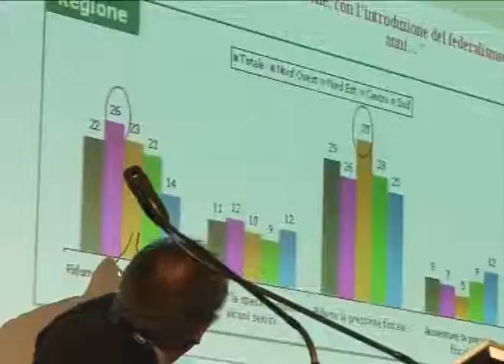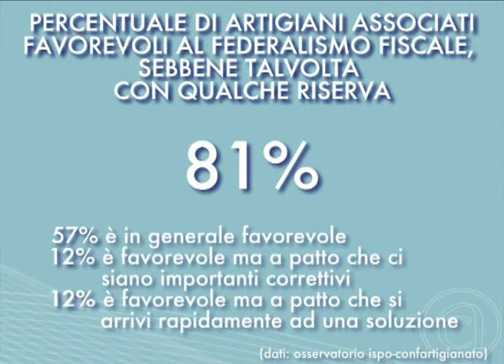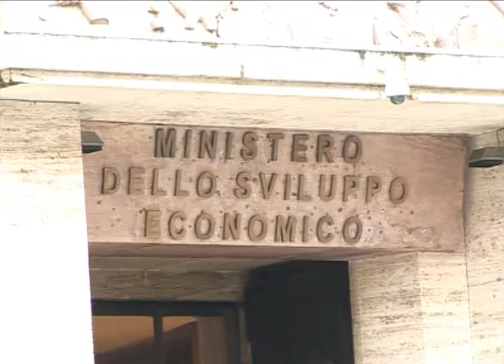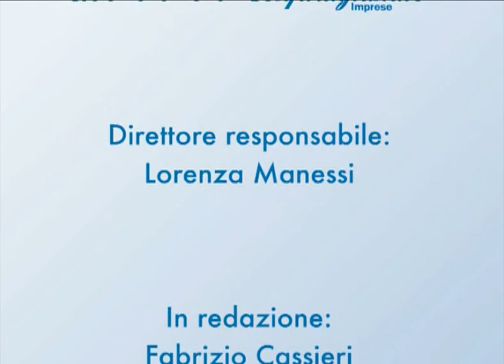Tg@ Confartigianato - n. 42 del 13.9.2010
TG@ è il web tg di Confartigianato Imprese. Pubblicato ogni lunedì pomeriggio sul sito ufficiale della Confederazione viene riproposto su YouTube la settimana successiva. In questo numero, la cronaca della Summer school 2010 di Confartigianato, le interviste esclusive al Ministro Renato Brunetta, Antonio Tajani e Luca Antonini, e la cronaca della consegna del Premio Confartigianato Motori al pilota di punta della Ferrari di Formula Uno, Fernando Alonso.